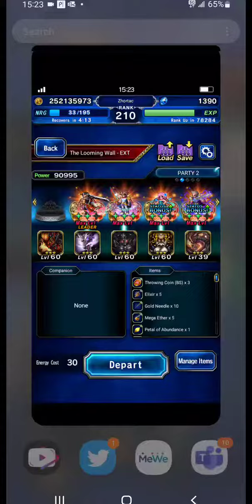FFBE big daddy Auron destroys a face wall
NV Auron, wrecks the shit out of Demon Wall event event boss for the FF4 FFBE event.

Kinda surprised he pulled it off being only EX2 and all